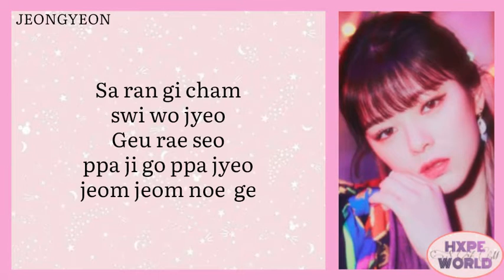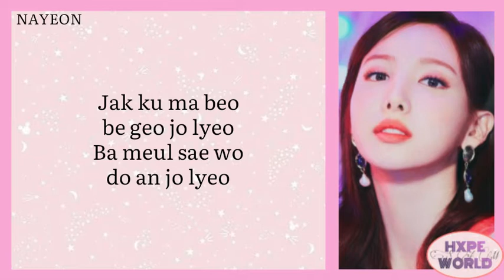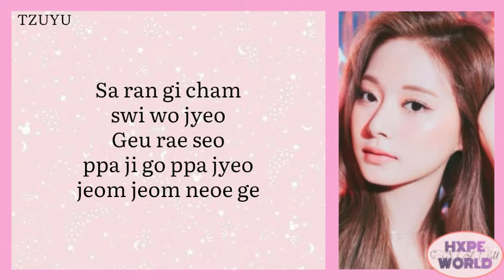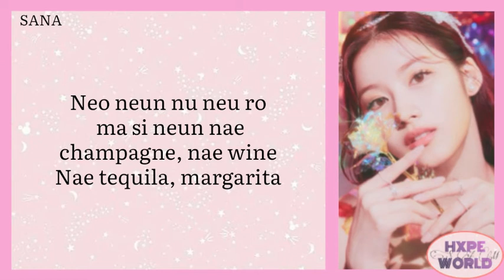TWICE (트와이스) - ALCOHOL-FREE | easy lyrics